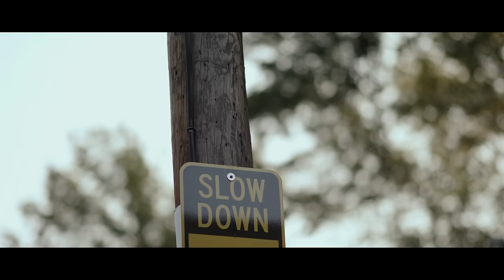Gianna Alessi - Plan of Attack (Official Video)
Song Produced by Carey Clayton
Directed by Zachary Shevich
Dancers: Brandon Omega, Adam Borque, Liz Rohm, Michael Anthony Sylvester, Nikki Harlow
Choreography by Brandon Omega & Gianna Alessi
Produced by Gianna Alessi & Zachary Shevich
Cinematography by Brian Keenan
1st Assistant Camera: Matan Umanoff
Wardrobe Assistant: Nikki Harlow
HMA: Alex Francisco
Production Assistant: Lalita Loban
Editor: Caitlin Wiederkehr
Colorist: Melina Smith